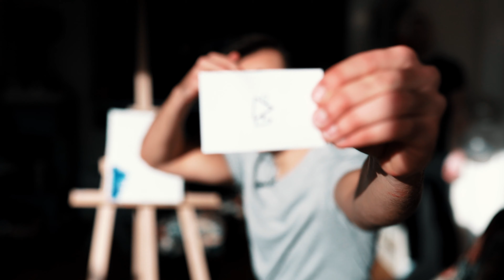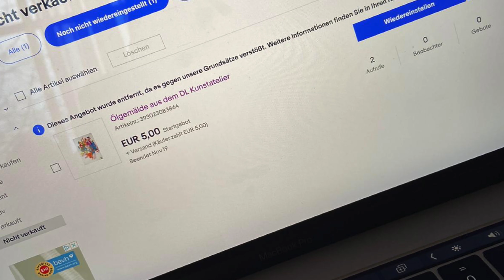In 1 Woche KÜNSTLER werden & BILD VERKAUFEN! | Selbstexperiment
In diesem Selbstexperiment versuche Ich Künstler zu werden und mein Gemälde zu verkaufen. Ob mir das gelingt, seht Ihr am Ende des Videos!

Bearbeite Fotos wie Ich! Meine eigenen Lightroom Presets

MEIN EQUIPMENT